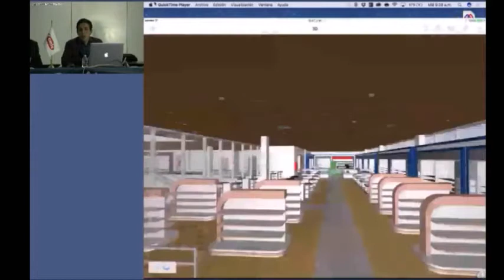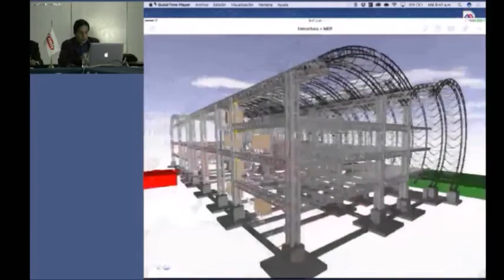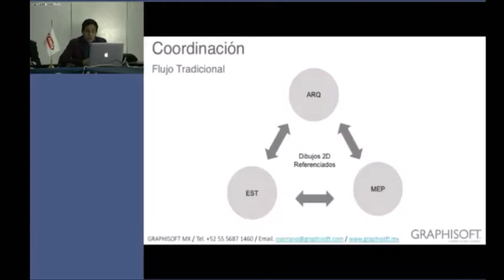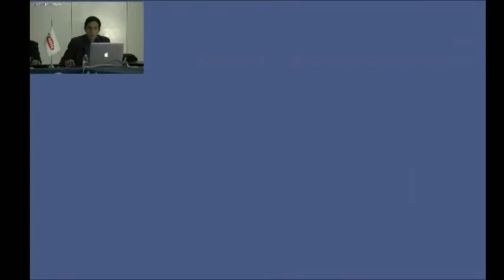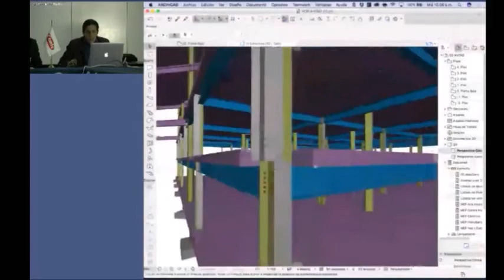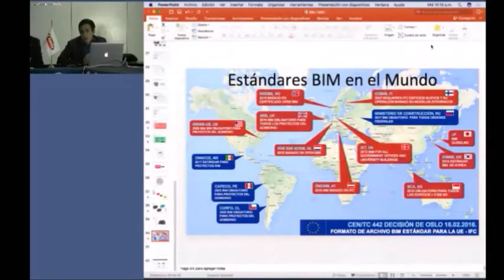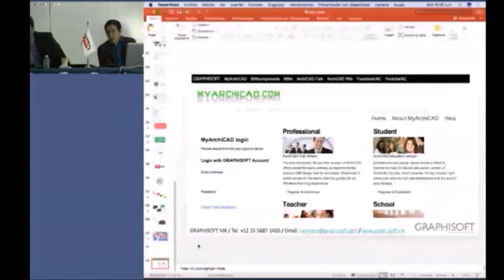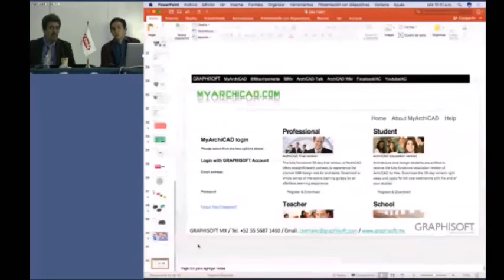BIM para la Construcción | CMIC | ARCHICAD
"BIM para la Construcción"
- Ing. José Pablo García - Director de la FIC
- Arq. Oscar Serrano - GRAPHISOFT Latinoamérica

Video-Conferencia con diferentes delegaciones de la CMIC (Cámara Mexicana de la Industria de la Construcción). La importancia de trabajar en BIM en el sector y las ventajas de colaboración del Open BIM.